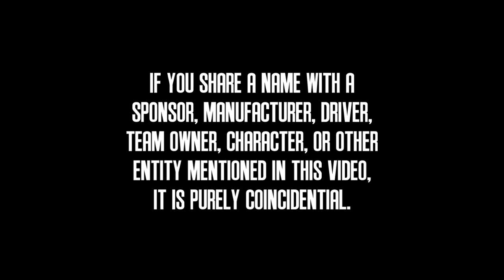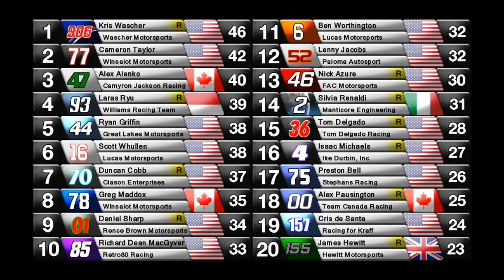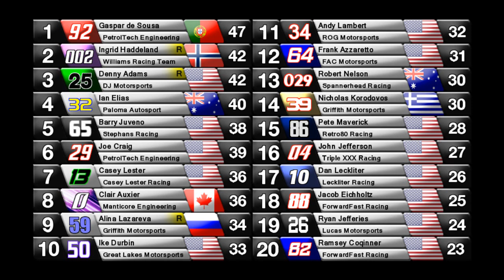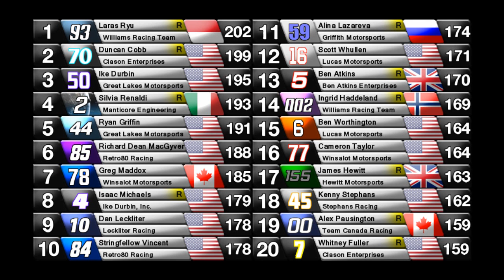2014 PCC Cup Series: Race 6: Talladega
The PCC Cup Series heads to the Talladega Superspeedway, where speeds are as high as ever.  A sizable number of cars did not participate in qualifying and elected to start in the back of the field due to this.  Will this affect the outcome of the race?